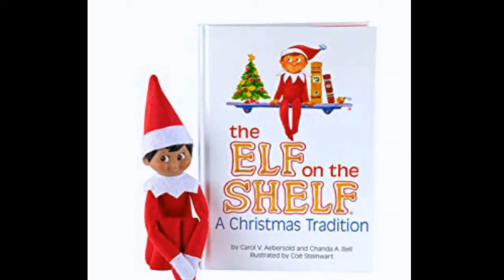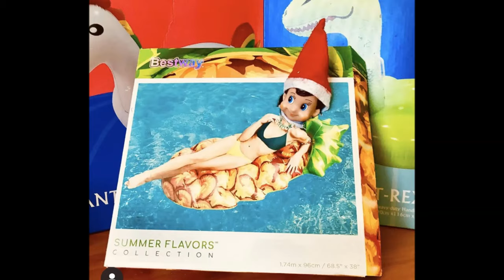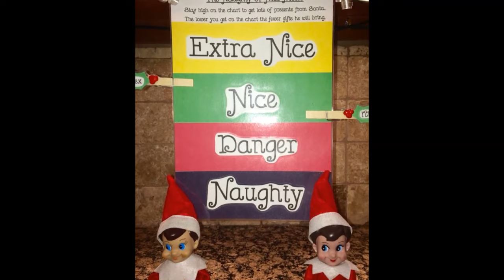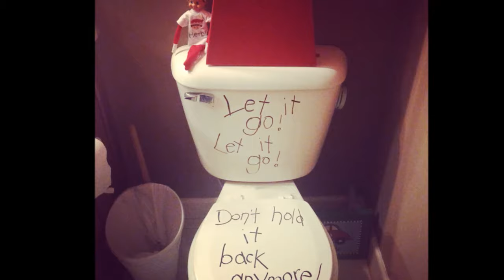WHO IS NAUGHTY OR NICE?! 50 NAUGHTY IDEAS FOR ELF ON THE SHELF. Best ideas for Elf on The Shelf 🎄🎅❄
Links for Elf on the Shelf:
➜Blue-Eyed Boy Light Tone Scout Elf! Elf and Book
➜The Elf on the Shelf: A Christmas Tradition Girl Dark Tone
➜15 Piece Elf on the Shelf Accessories. This set includes skirts, mermaid tail, bathrobe, sleeping bag, and more to make every day with the elf different and special.
➜Adopt an Elf Pet Reindeer for to your Elf's journey to the North Pole.
🍎 Children Learning Reading - Amazing Reading Program Parents Love (view mobile)
Super Effective, Proven Reading Program. Incredible Results!

🎄 What is Elf on the Shelf? Elf on the Shelf is a Christmas tradition many families enjoy. The elf comes in a box with a brightly colored book. Every Thanksgiving, the Elf comes for a visit. During the day, the elf keeps an eye on the kids, then returns to the North Pole at night to report their behaviors to Santa. By morning, elf appears in a different part of the house. Sometimes he is mischievous, sometimes playful, sometimes sweet. The Elf could be discovered in the refrigerator, fishing in the toilet, reading a book, or hanging from the lights. Regardless of the silly scenarios that the elf on the shelf ends up in, children should not touch him! Because if they do, the elf loses his magic. Every Christmas Eve, all elves leave the family to return to Santa's North Pole Workshop. ❄❄❄